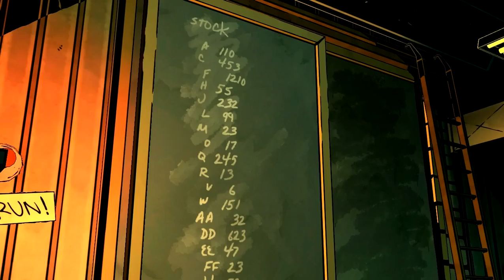The Wolf Among Us: In Sheeps Clothing (Episode 4) Part 3 - The Jersey Devil